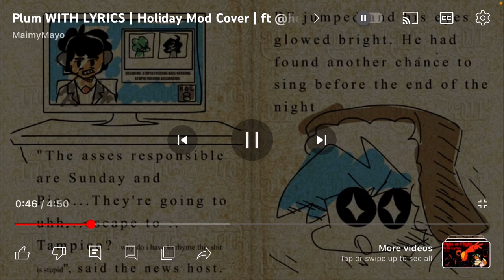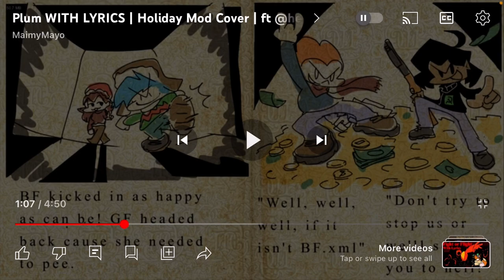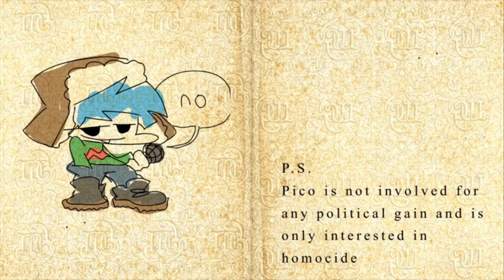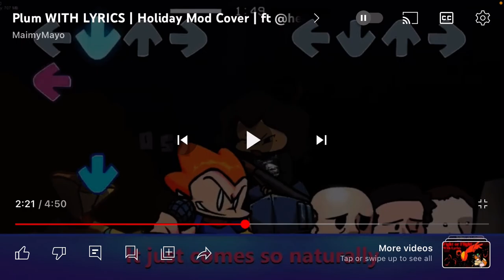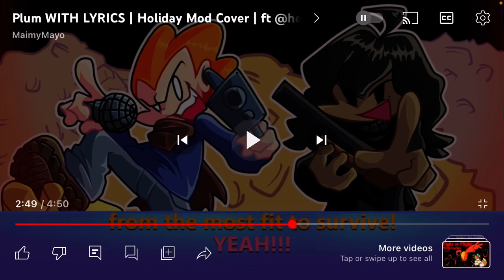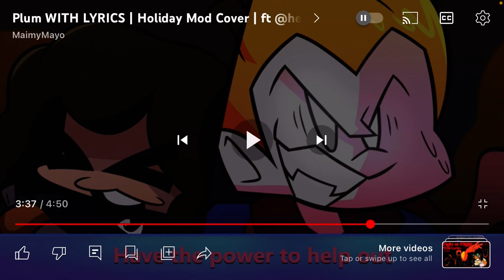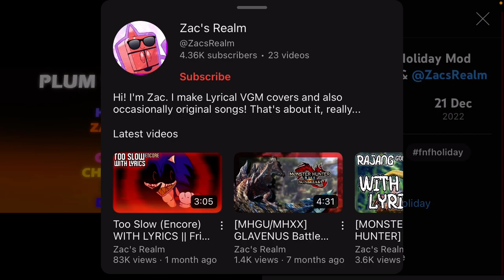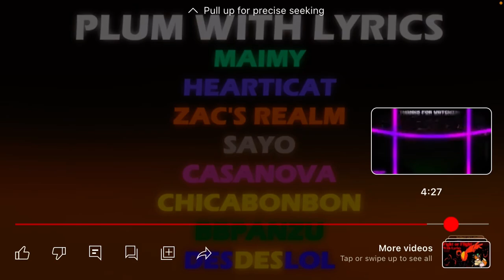Plum with lyrics reaction@MaimyMayo (holiday cover